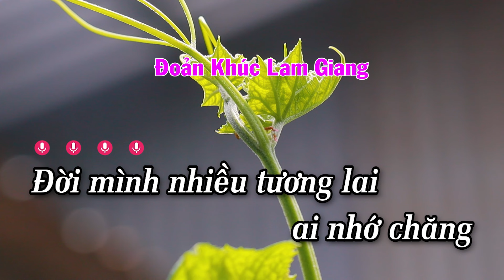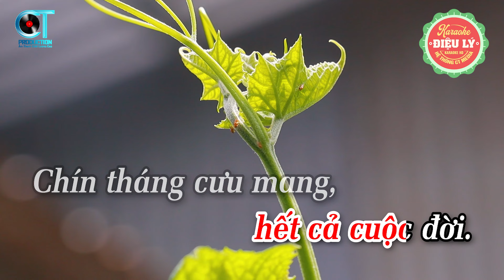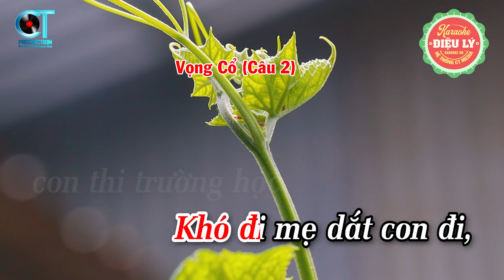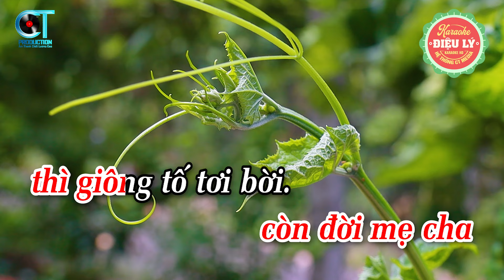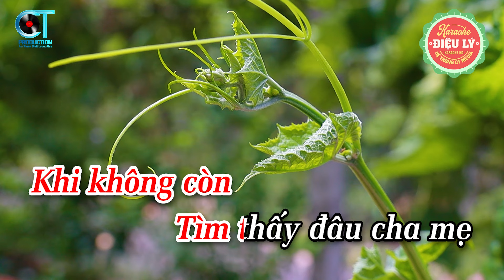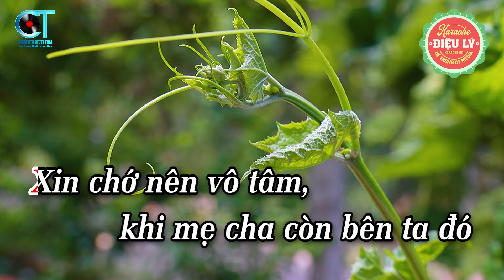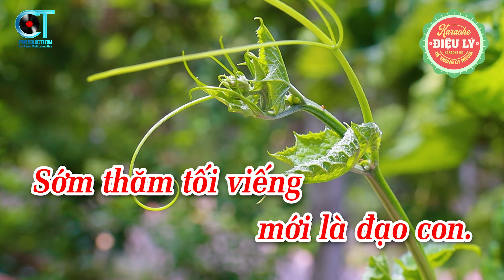Karaoke Vọng Cổ Đừng Quên Chữ Hiếu Dây Đào Beat